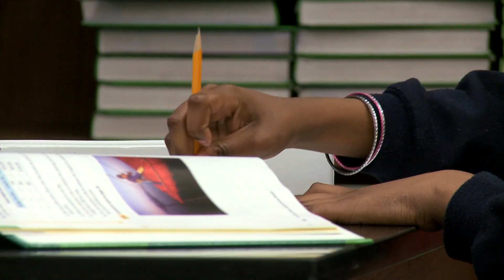The Student - 1sqMile Fort Worth, TX (Lake Como)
This video is a clip from the extended version of the One Square Mile documentary about the Fort Worth neighborhood of Lake Como. Lake Como is located on the west side of Fort Worth, and is surrounded by predominately affluent white neighborhoods.

This episode is part of the One Square Mile series, which looks at individual square miles across the United States as a microcosm of contemporary life in America.

You can see additional scenes from this episode and other square miles in the series